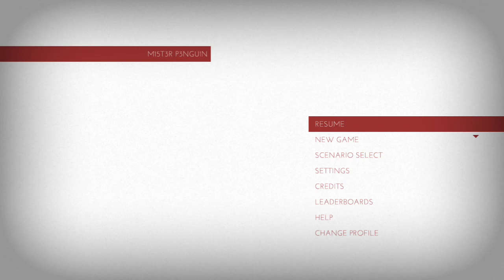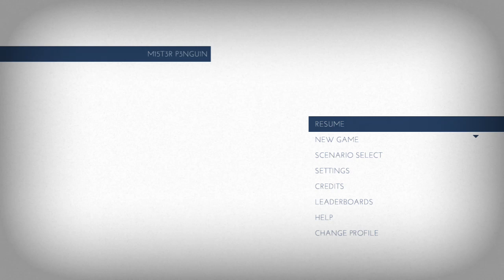Thomas was alone: I give up on this game: Pt5 (end)